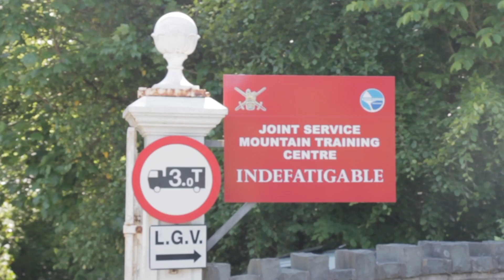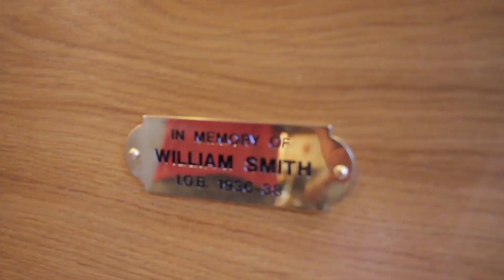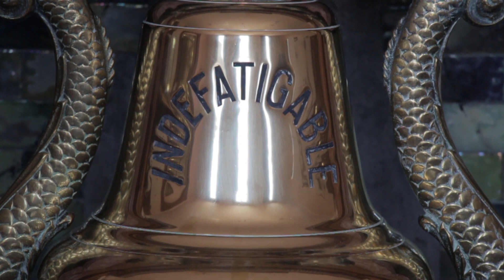The 30th Indefatigable Old Boys Annual Reunion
In 1983, the Indefatigable Old Boys Association (IOBA) was created by the late Pat Purser 77/91 (Teacher) and an annual reunion is held at the school each year where the Ministry of Defence gives ex-students access to the old school.

In 1989 new classrooms and sports facilities were built and the age of entry was lowered to the age of 11. However, the numbers continued to fall to around 120 in 1994/5 with an estimated 100 for 1996. The school could not carry on with these numbers, and at the end of term in 1995 the school was closed.
The school was purchased by the Ministry of Defence in 1996 and renamed The Joint Service Mountain Training Centre (JSMTC) Indefatigable. A £4 million refurbishment began in July 1998 and the first students arrived in April 1999. The Nuffield Trust partly funded the cost of the refurbishment.

Our Constitution (broken down) is as follows: The main aims of the IOBA are to;
Publish details of the INDEFATIGABLE and her proud history, traditions and influence as a point of reference and research to anyone in the world with an interest in maritime history.
Assist those with relatives or friends who are or were to find out more about what shaped them.
Act as a focal point for THE INDE who want to communicate with others.
Provide information about the IOBA and encourage membership.
Promote links with similar organisations around the world.